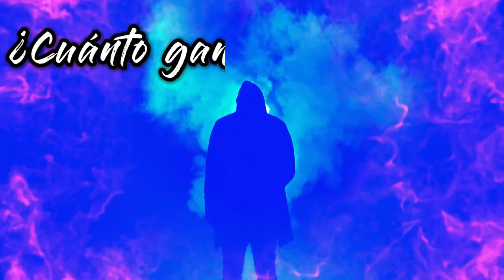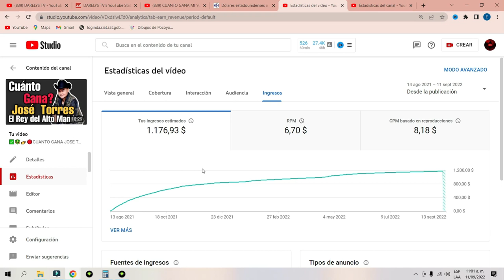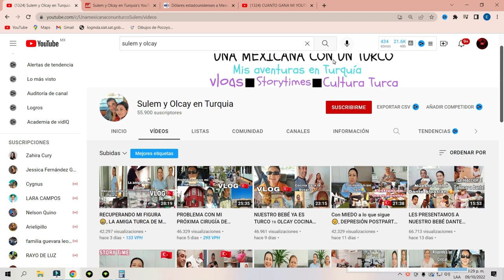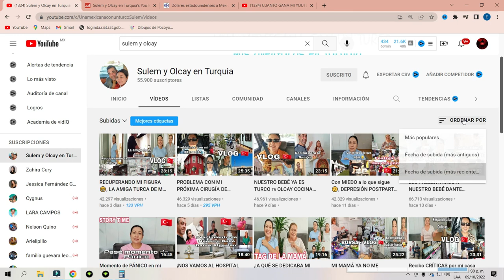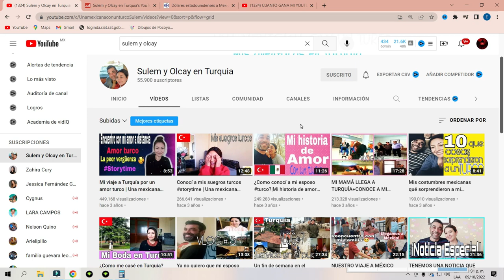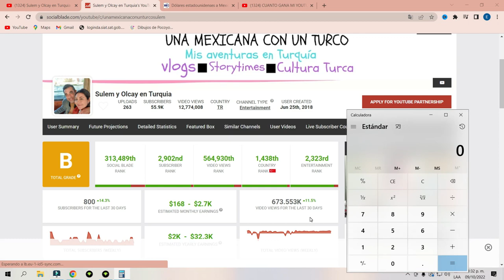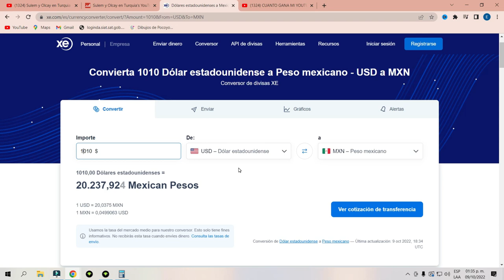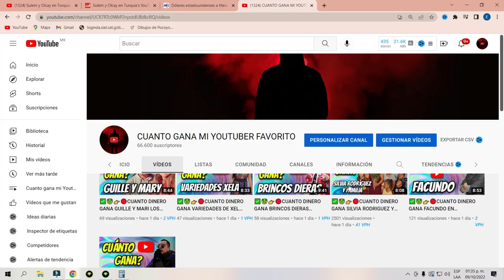✅🤑👉🔴CUANTO DINERO GANA Sulem y Olcay en Turquia EN YOUTUBE| CUANTO GANA MI YOUTUBER FAVORITO